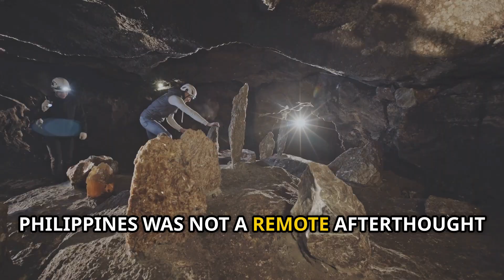The SHOCKING Genetic Origin of Filipinos – What Scientists Just Found Out Will BLOW Your Mind!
What if everything you thought you knew about Filipino ancestry was just the tip of the iceberg?
In this powerful video, we uncover the astonishing DNA evidence that links ancient Filipino populations to Africa, the Pacific, and even the earliest human migrations. From mysterious Negrito bloodlines to jaw-dropping mitochondrial discoveries, you’ll see how cutting-edge genetics is rewriting the entire story of Filipino origins.

Explore the science. Discover the legacy. This is not just about blood—this is about identity, survival, and pride.

📌 Topics covered:

New DNA technology revealing ancient migrations

The true story of the Negritos

Shocking genetic markers found only in Filipino tribes

The African and Oceanic connection

What this means for Filipino identity today

🧬 This is the story written in your DNA.